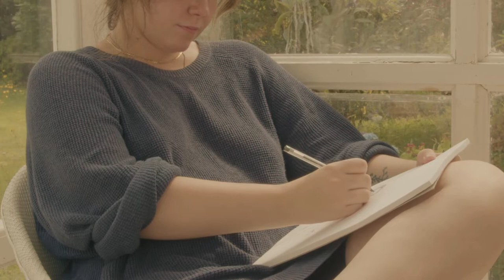A Little Too Late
An acoustic rock song for the broken hearted.